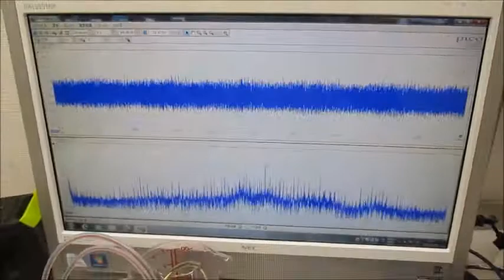超音波システム（音圧測定解析、発振制御） ultrasonic-labo